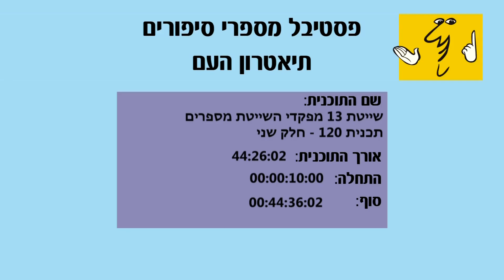שייטת 13: מפקדי שייטת מספרים - חלק ב'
ספרים שייטת 13 - מפקדי שייטת 13 מספרים
האירוע התקיים במסגרת פסיטבל מספרי סיפורים 22 2015,
ב- 30.9.15 שעה 22:00 בשעה

יש סיפורים שעוד לא סופרו ויסופרו בערב זה יחידת זה על חיל הים שפעלה מתחת לפני המים ומעליו, במקומות, בזמנים ובאירועים שעדיין סמויים מן הסיפורים. על במה אחת מפקדי שייטת בזמנים שונים, במצבים מושבים,
מתחת לגלי הים השנונים סיפורים מרתקים מפי העושים המקוריים ביותר.

מנחים: גדי סוקניק, יוסי אלפי
שירה: להקת חיל הים
משתתפים: מפקד חיל הים אלוף רם רוטברג, אלוף מול זאב אלמוג אלוף מיל. ידידיה יערי, אלוף מיל. השר יואב גלנט, אלים מול בני מיכלין, היסטוריון צבאי, אל"מ מיל עוזי לבנת

להזמנת מופעים:
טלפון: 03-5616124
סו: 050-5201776